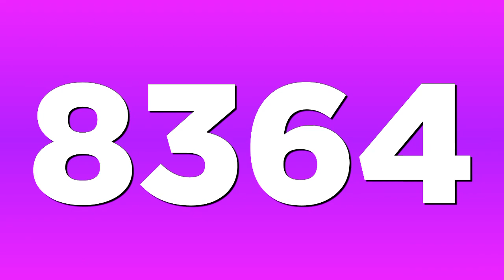RobloxRolePlay8364's [Gotham V1.7] Logo Design (September 1st 2023)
so, i made this logo because it's September 1st 2023 today!

also, this is the last UVC Video.

and yes, here are the specifications:

Logo by: @RobloxRolePlay8364 (me)

Audio: New Line Cinema

Font: inside the resources

also yes, the thumbnail is a new method.